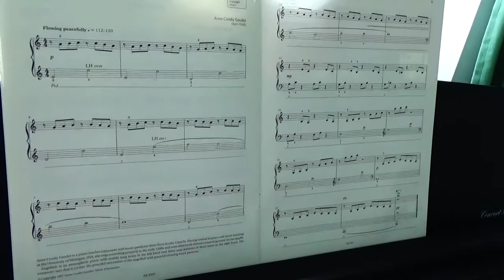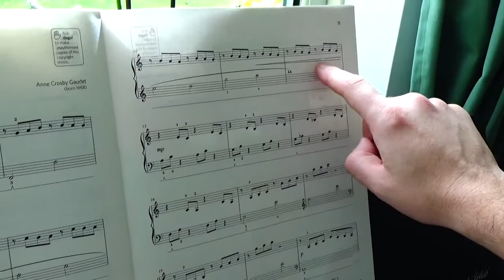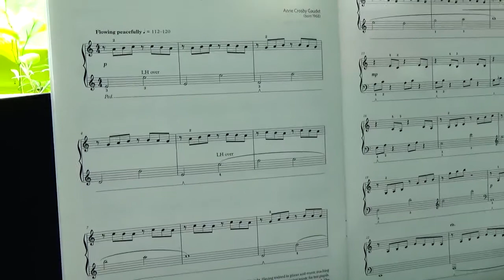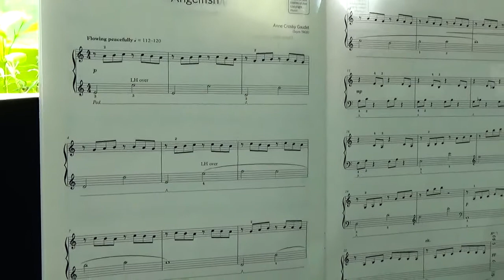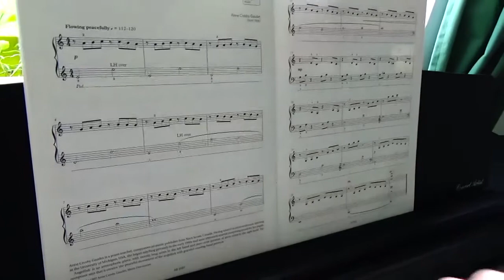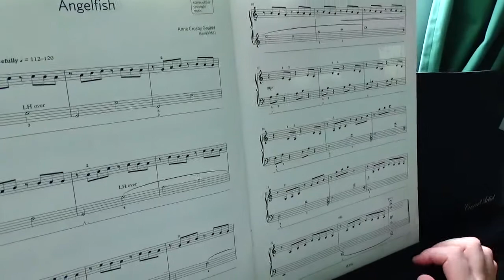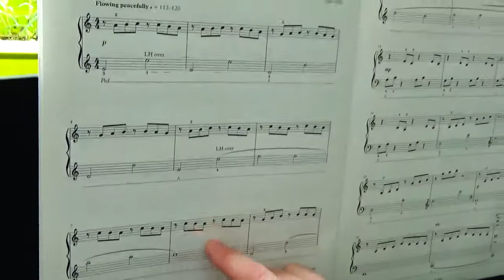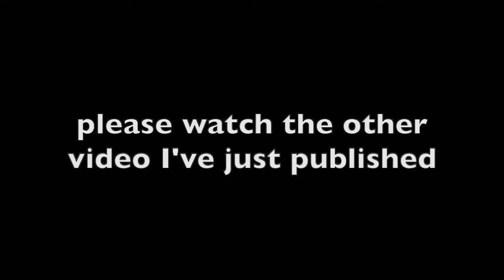"Angelfish" - Grade 2 Piano Exam piece ( C:2 ) ABRSM 2021 - 22 / Detailed TUTORIAL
Learn how to play "Angelfish", the ( C:2 ) Grade 2 Piano Exam Piece, part of the ABRSM 2021-22 syllabus. In my Tutorial you'll get the piece played at original and slow speed plus very detailed and comprehensible explanations about how to study and interpret the piece.
If you are looking for the simple performance of the piece at the original and slow speed without any detailed explanations please click on this

"Angelfish" has been composed by Anne Crosby Gaudet ( born 1968 )

Study how to play piano music on my YouTube Channel: I will be explaining the notes you will have to play, the value / length of the notes, the rhythm, the fingering, the interpretation and much more.

Gianluca

P.S.